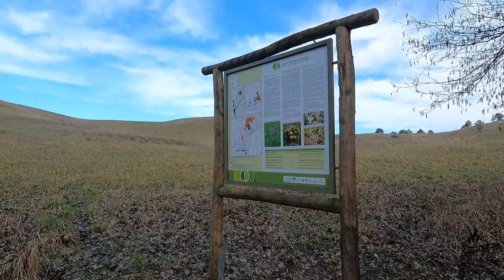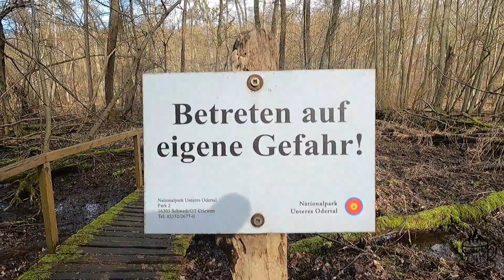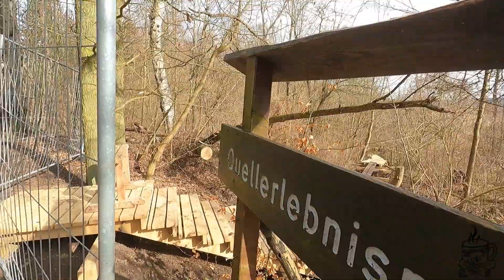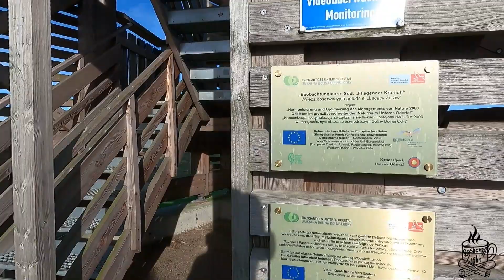Mit Frauchen im Nationalpark Unteres Odertal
Diese wunderschöne Wanderung von etwas mehr als 15 km führt uns durch den Nationalpark Unteres Odertal im Nordosten von Brandenburg. Eine traumhafte Landschaft  direkt an der Hochwasser führenden Oder.

Häufig verwendete Ausrüstungsgegenstände von mir.🌲🌳

                 𝕄𝕖𝕚𝕟𝕖 𝔹𝕒𝕣𝕗𝕦ß𝕤𝕔𝕙𝕦𝕙𝕖
--Winter Barfußschuhe-- *

                  𝕂𝕠𝕔𝕙𝕖𝕟 𝕦𝕟𝕕 𝔽𝕖𝕦𝕖𝕣

🔥Mein SPIRITUSBRENNER 🔥*

KLEINER KESSEL*

Titan Topfset *🥘

--Beschichtete Titan Pfanne*🍳

Feuerstahl 🔥 *
(Mein Feuerstahl)

Preiswerte Alternative mit Blasrohr *

            𝕊𝕔𝕙𝕝𝕒𝕗𝕖𝕟/  𝕃𝕒𝕘𝕖𝕣𝕟

Regenponcho der auch als Tarp verwendet werden kann * 🌧⛺️

Leichte Isomatte 3 Jahreszeiten*

Meine Geheimwaffe gegen kalte Füße im Schlafsack*

             𝕂𝕒𝕞𝕖𝕣𝕒𝕤

Gefilmt wird fast nur noch mit meiner GoPro Hero 9 📽

oder mit der Wildkamera

             𝕄𝕖𝕤𝕤𝕖𝕣

🗡MEIN SCHWEIZER TASCHENMESSER  mit Säge und 32 weiteren Funktionen*

Mora Messer *